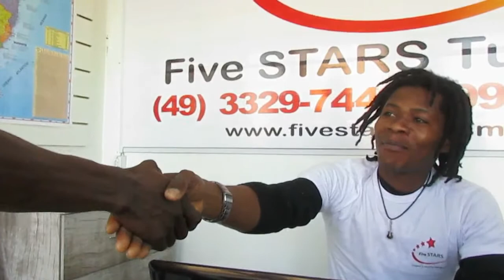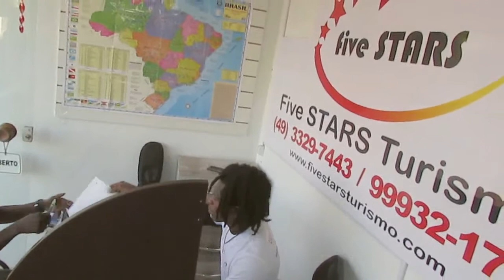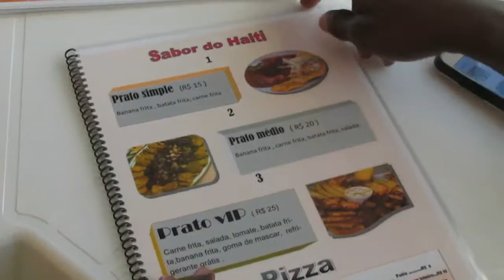Kou pou Kou